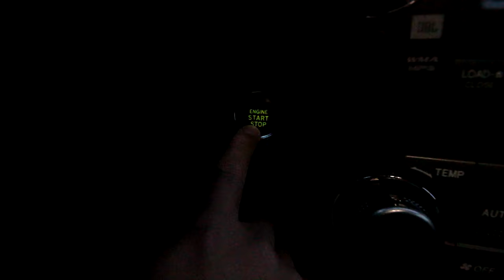Wading the Mississippi River for Small Mouth Bass!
On the mighty Mississippi river wading for river small jaws.

0:00 Introduction
1:35 What we have planned
3:28 Update
5:51 Back at spot one
6:39 Receiving LIVE BAIT, do they work?
8:05 Hooked up!
9:30 That's a Biggen
13:45 Outro

👉 +1

Big Camera : Canon 70D with 10-18MM Lens
Mic: Takstar SGC-598
Chest Camera: Gopro 4 Silver
Rear Camera: Gopro 8 Black
Drone: DJI MINI 2

🙋‍♂️ About Me!